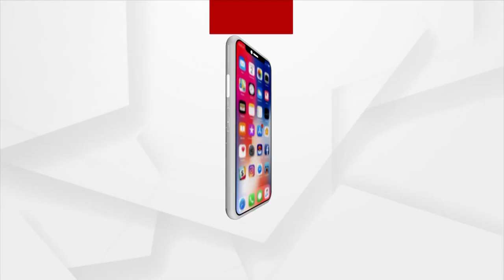BJP Odisha President Manmohan Samal Celebrates Akshaya Tritiya In Jajpur